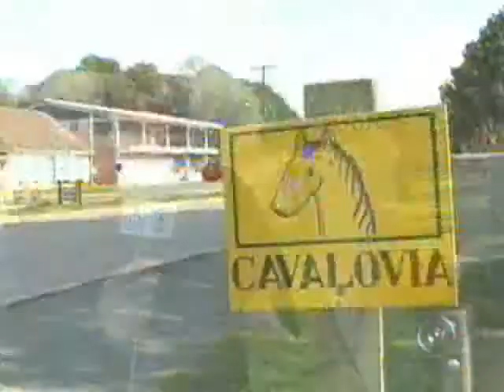Parte 7 - No caminho das Tropas (Ponta Grossa PR, Castro PR)